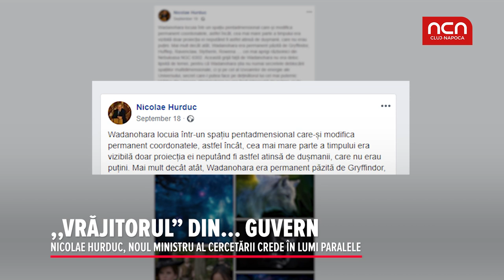„VRĂJITORUL” DIN... GUVERN